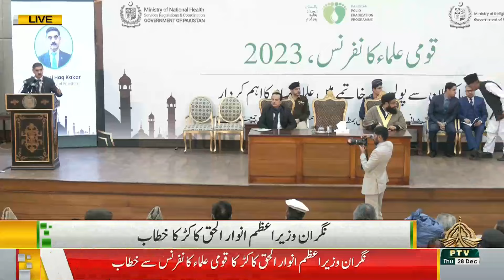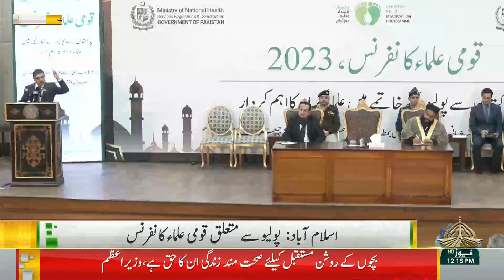Caretaker PM Anwaar ul Haq Kakar Addressing National Ulma Conference 28 12 2023